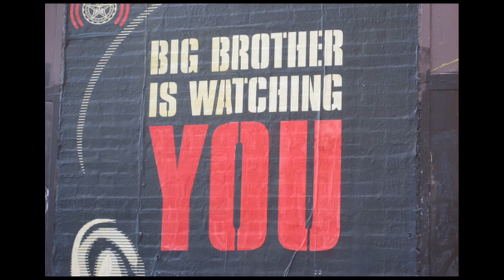Kolicko Strychnine CKDJ 107.9fm Radio Interview About Short Film "A Day in The Life"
Kolicko Strychnine CKDJ 107.9fm Radio Interview About Short Film "A Day in The Life", a film that talks against discrimination to Homosexual People.